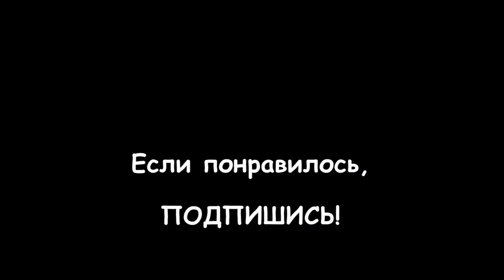LIVE*RUSSIA. Волонтёрство в приюте для бездомных животных "Ржевка" (г. Санкт-Петербург)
Волонтёрство бывает разным, кто-то общается с людьми и животными, кто-то их лечит, кто-то даёт деньги, кто-то покупает продукты и кормит, кто-то убирает и ухаживает, а кто-то распространяет информацию.

Я (по мере своих возможностей) выбрала 2 направления, - общение и информационная поддержка... Езжу в приют раз-два в месяц, общаюсь с животными и снимаю их на видео для ТикТока. Кому интересно, можете посмотреть наш канал здесь:

Не знаю, помогает ли эта социальная сеть, но надеюсь хоть кто-то посмотрит эти видео, и возьмет себе друга домой, ну или просто приедет помочь, пообщаться, покормить этих бездомных животных, ведь для них не так важен дом, как верный товарищ и друг, который погладит, поговорит, погуляет или покормит бедолагу.

Если вы надумаете приехать в приют "Ржевка" за домашним питомцем, или для того, чтобы помочь, вы можете связаться и узнать всё, что вас интересует по телефону: ,